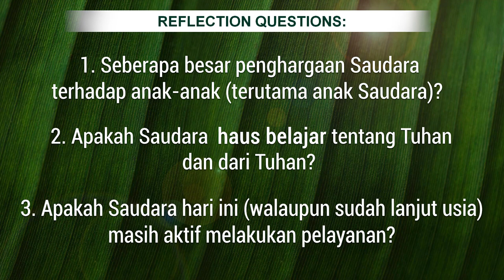INILAH BATAS USIA BELAJAR & MELAYANI! - WWG25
Walking With God episode 25 membahas tokoh Samuel.
Sampai usia berapa sebenarnya seseorang berhenti belajar dan melayani Tuhan?
BACA DULU: 1 Samuel 2:18-26 & 16:6-13

Mari kita simak penjelasan Pdt Budi Santoso Marsudi dari perjalanan hidup tokoh Samuel.

PERTANYAAN REFLEKSI:
1. Seberapa besar penghargaan Sdr terhadap anak-anak (terutama anak Sdr)?
2. Apakah Sdr  haus belajar tentang Tuhan dan dari Tuhan?
3. Apakah Sdr hari ini (walaupun sudah lanjut usia) masih aktif melakukan pelayanan?

Outline
10:58 SAMUEL MENJADI PELAYAN TUHAN
12:50 SAMUEL MENJADI NABI & HAKIM
20:00 KESALAHAN SAMUEL
28:17 SAMUEL BERPAMITAN SAMBIL MENEGOR DOSA BANGSANYA
29:41 SAMUEL YANG LANJUT USIA MASIH BERTINDAK MEWAKILI TUHAN
34:00 SAMPAI LANJUT USIA, SAMUEL MASIH DIAJARI TUHAN

INFO CHANNEL:
Pada channel ini terdapat beberapa konten yang membahas berjalan bersama Tuhan (Walking With God):
📖 Seri Tokoh Alkitab

📖 Seri World of the Marriage